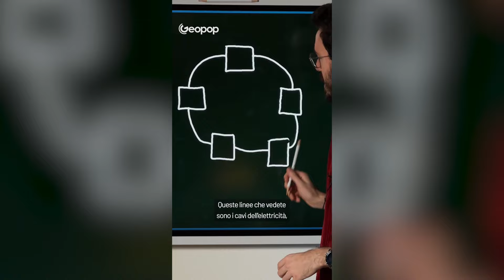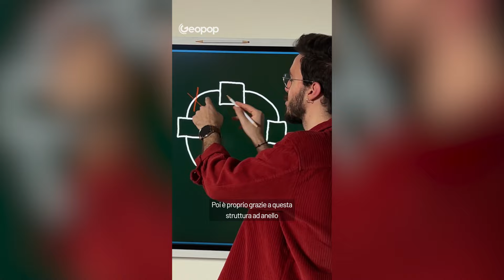Cosa accade in caso di interruzione di corrente elettrica? Ce lo spiega Geopop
Cosa succede quando viene meno la corrente e qual è il lavoro a monte che avviene per ripristinarla? Oggi @geopop ci spiega come funziona la rete elettrica e come è strutturato il nostro intervento nel rispondere prontamente in caso di interruzione del servizio elettrico. Guarda il video e scoprilo!